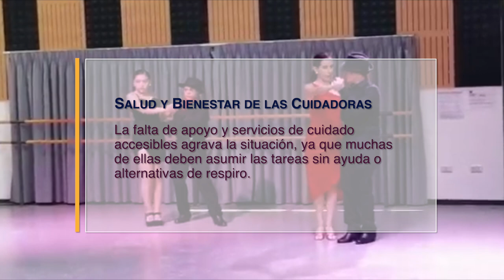CAP2 MUJERES CUIDADORAS